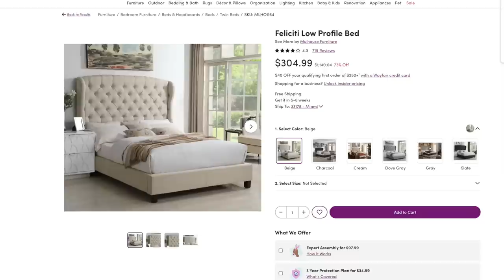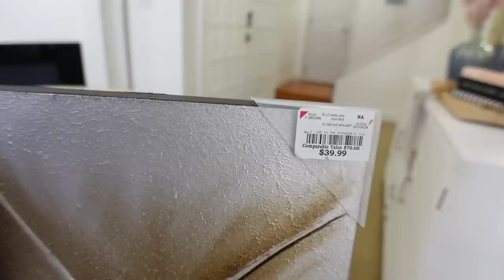¡HAUL! COMPRAS PARA DECORAR EL CUARTO DE MAMITA Y DECORACIONES PARA VERANO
Te comparto compras para decorar mi hogar en verano que conseguimos a muy buenos precios y decoraciones para la habitacion de mi mami.

✓ Comparte !